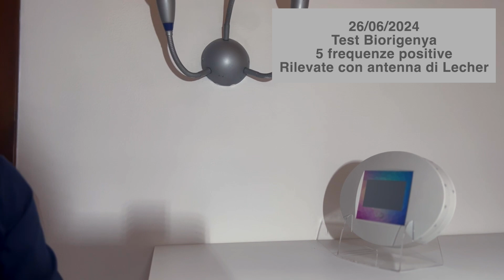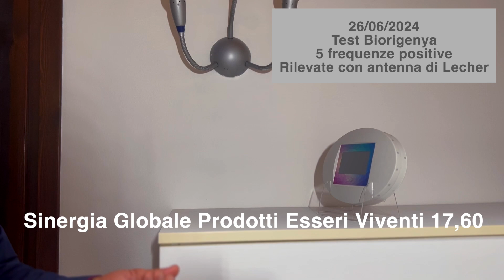🔴 BioriGenya: Le frequenze positive rilevate con l'antenna di Lecher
In questo video utilizzo l'antenna di Lecher per rilevare le frequenze positive emanate dal Biorigenya.

Queste frequenze contribuiscono a mantenere l'equilibrio nei confronti delle persone esposte ai campi elettromagnetici e geopatie.

Cinque frequenze rilevate:

- ARMONIA UMANA  2.50
- CANALE TELLURICO POSITIVO 8.00
- CANALE COSMICO POSITIVO 12.00
- SINERGIA COSMO TELLURICA POSITIVA 15.30
- SINERGIA GLOBALE DEI PRODOTTI CON GLI ESSERI VIVENTI - 17.60